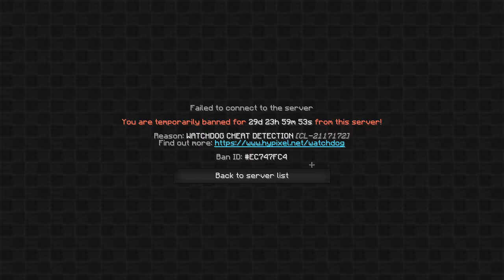"watchdog is learning"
OKAY, THIS IS RIGGED